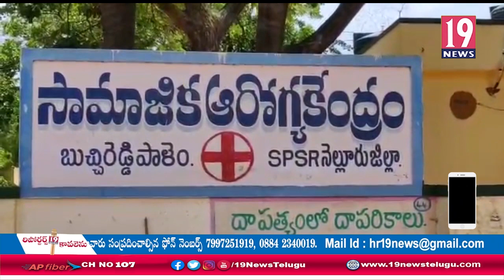వవ్వేరు గ్రామంలో ఒకే కుటుంబంలో పది మందికి కరోనా పాజిటివ్: నెల్లూరు జిల్లా